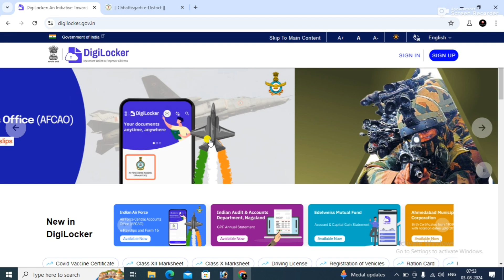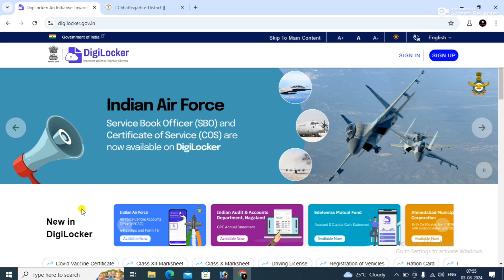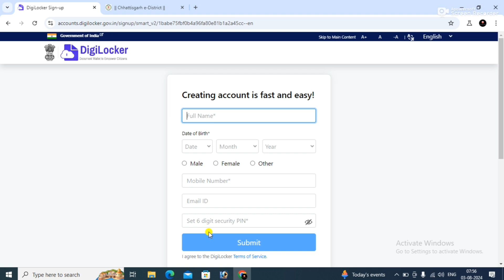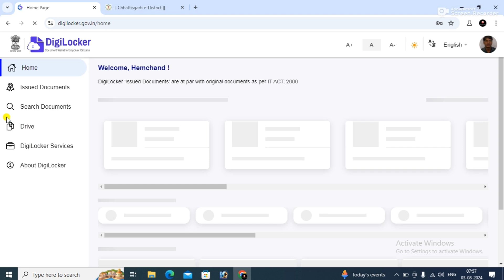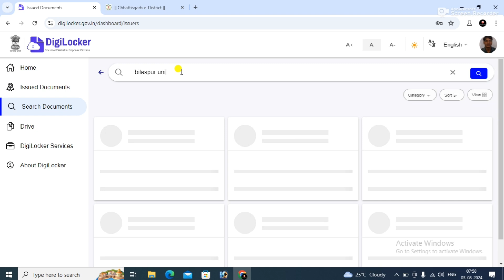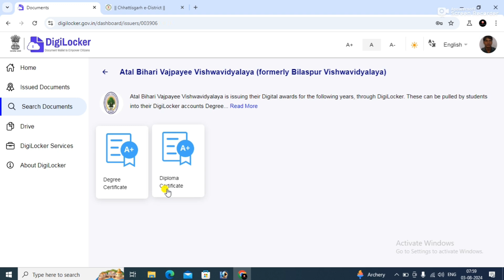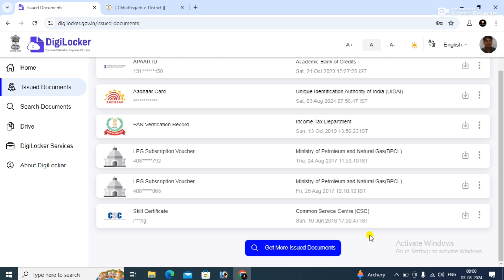bilaspur university degree apply | Degree Certificate apply | College Degree Certificate Download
बिलासपुर यूनिवर्सिटी का फॉर्म कब से भरना शुरू होगा, Bilaspur univeristy ka form kaise bhare
Bilaspur university admission form kaise bhare 2024, Bilaspur Univesity PG Admission form 2024, bilaspur University admission form kaise bhare 2024, अटल बिहारी वाजपेयी विश्वविद्यालय Admission

bilaspur private admission 2022 atal bihari vajpayee university bilaspur online exam form
atal bihari vajpayee university bilaspur admit card 2023
atal bihari vajpayee university bilaspur exam form kaise bhare
atal bihari vajpayee university bilaspur exam form
atal bihari vajpayee university bilaspur question paper
atal bihari vajpayee university bilaspur exam news
atal bihari vajpayee university bilaspur admission 2024
atal bihari vajpayee university bilaspur result 2024

Business ideas
Business tips
education
money income
Motivational

MRH3  RAJU
Digital Company